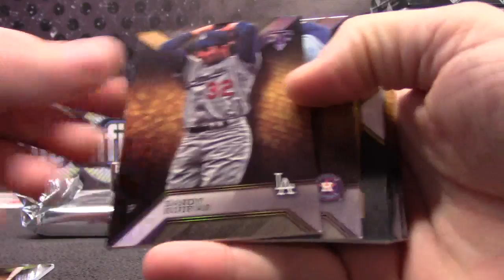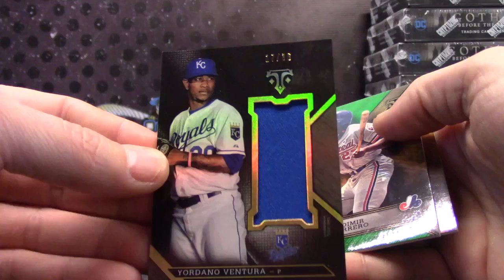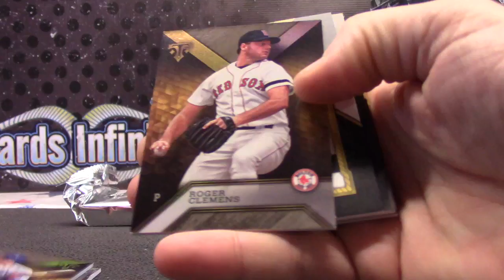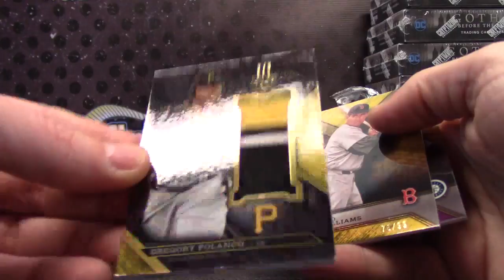Nich's 2016 Triple Threads Baseball 2 Box Break